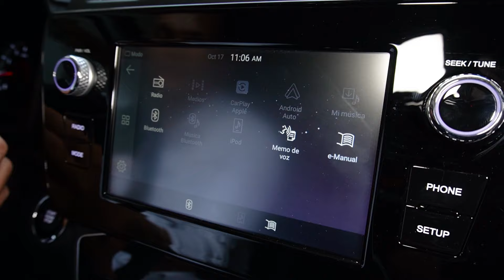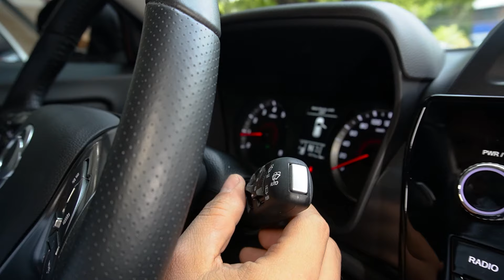🚗 💰¿Vale la PENA el Ssangyong Tivoli? 🚨 OPINIÓN y ANÁLISIS Completo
¿Estás pensando en comprar el Ssangyong Tivoli? Antes de tomar una decisión, descubre todo lo que necesitas saber en este análisis detallado. Las ventajas, desventajas, y si realmente es una buena inversión.

¡No te pierdas nuestra opinión experta y toda la verdad sobre el Tivoli 🔥

Si estas interesad@ o necesitas asesoría, contáctanos o visítanos

Carrera 66 # 6 - 27 Barrio Limonar.